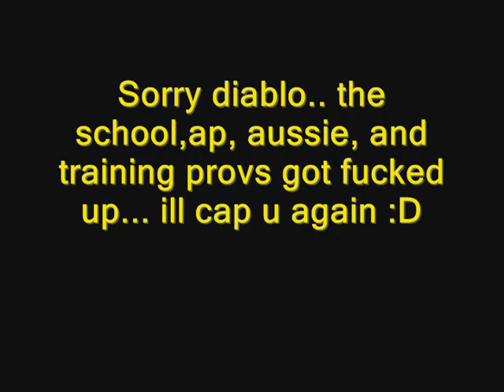diablo thps provs thug 2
sorry diablo your school,trianing, aussie, and ap provs got fucked up. but yea enjoy